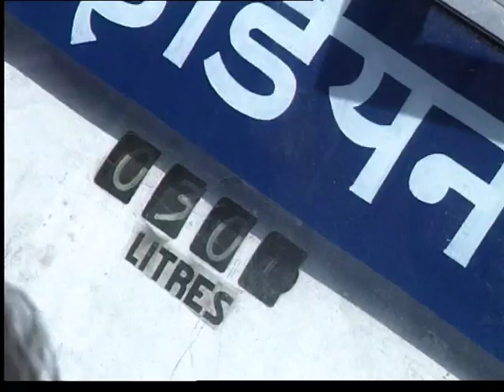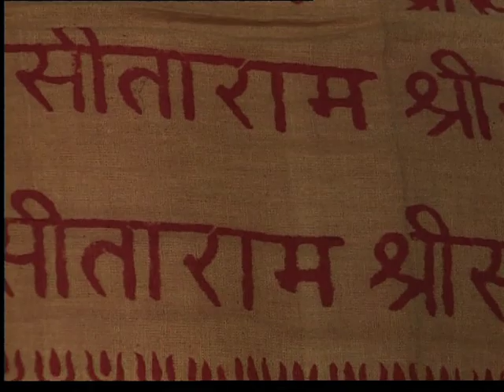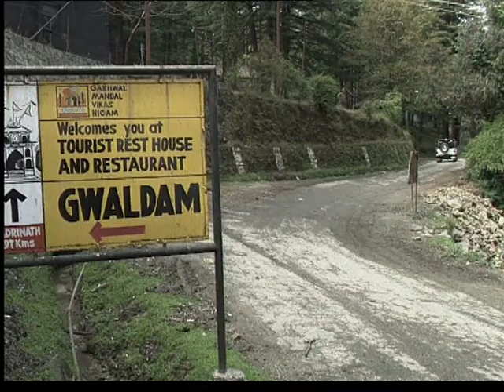THE PATH LESS TRAVELLED - EP 5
One of the first travel shows of India! Deepti Naval and Vinod Pandit journey through the Kumaoun and Garhwal regions - 1995